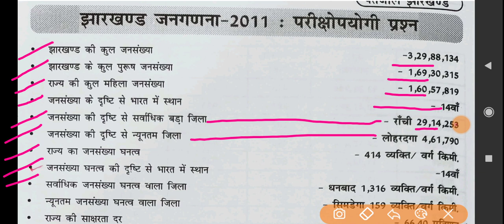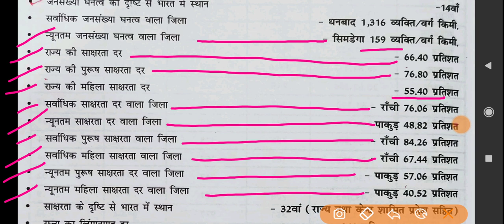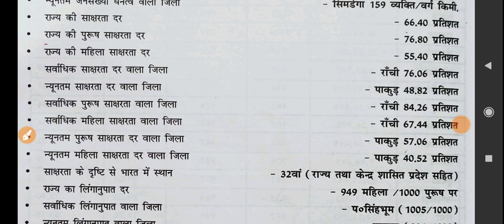झारखंड की जनसंख्या। population of Jharkhand GK . झारखंड सामान्य ज्ञान।